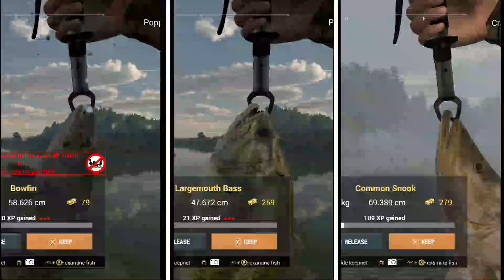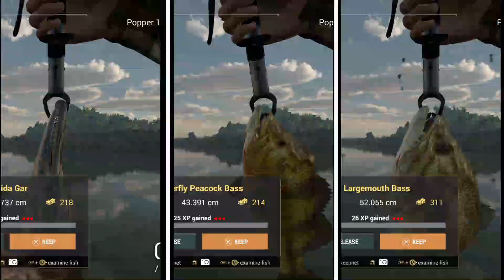▶【3】machine gun bass fishing【Fishing planet PS4 バス釣り ゲーム 】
バス釣り総集編　炎が出ると大物です！
Fishing planet PS4 Location Florida

Shortの再生リストを流せば釣りゲームをしている気分になれます※シャッフル再生がオススメ
If you play the Short playlist, you will feel like you are playing a fishing game. *shuffle play is recommended

※この動画はCeVIOプロジェクトの「IA トークボイス」を使用しています。

釣り PS4 मछली पकड़ने का खेल Permainan memancing フィッシングプラネット